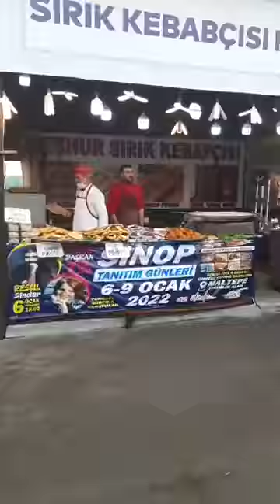Sinop Tanıtım Günleri Davul Zurnalarla İstanbul'da Başladı